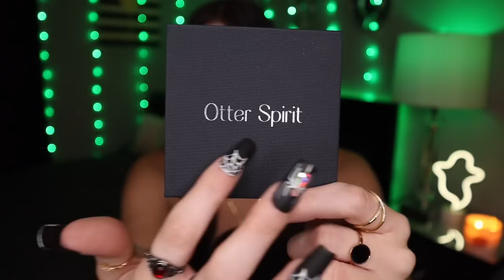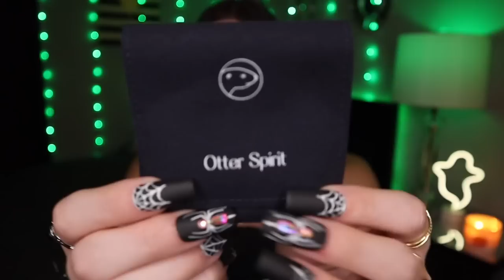ASMR | Otter Spirit Crystal Bracelet Haul 🔮✨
Hi everyone! This really great brand called “Otter Spirit” sent over some gorgeous crystal bracelets and I figured I would haul them for you all! Hope you enjoy!🔮✨

••Featured Triggers••
Whispers, Tapping, Scratching, Jewelry Sounds, Cardboard Sounds, & More!

My shop is having the last sale of the summer (and for awhile) until August 1st! Enjoy 20% with no code needed!
Nails I’m wearing:

✨My Nail Etsy Shop
(Not taking custom video requests)

••Teddy Blake: Code “TBKristaASMR30” for $30 off your purchase.